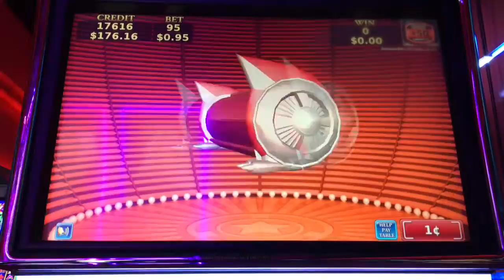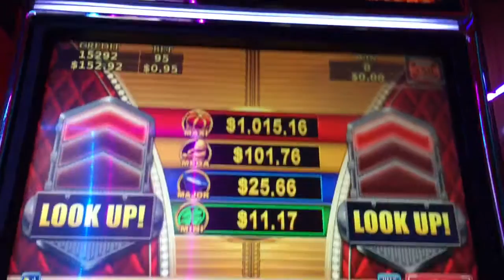Jackpot Streams on LUCKY HONEYCOMB Slot Machine! ~ MINI JACKPOTS WINS!!!